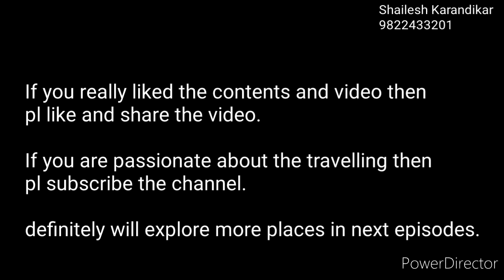Mandala Creations - Lamayuru Monastery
Monks at the Lamayuru monastery making a Mandala. A Mandala is a symbolic representation of the Universe according to Buddhist iconography. A colorful design made from sand on the floor of a monastery
Mandala art is a Sanskrit word for “magic circle”. ... Basically mandalas are circles contained within a square and arranged into sections that are all organized around a single, central point.